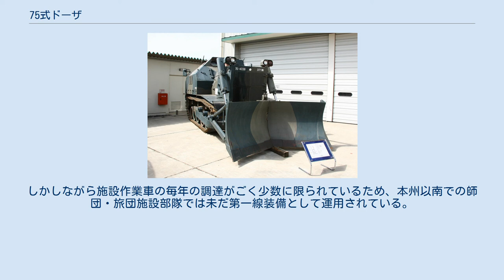75式ドーザ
75式ドーザ（ななごうしきドーザ）は、陸上自衛隊の施設科が使用している装甲付のブルドーザーである。
製造は小松製作所、愛称はビッグブルの他に、部隊内では「装甲ドーザ」や、単に「ドーザ」とも呼ばれる。
 戦闘下での土木作業が可能な、装甲を有する中型ドーザ程度のブルドーザーとして技術研究本部と小松製作所で共同開発された。
1969年から開発が始まり、1975年に制式採用されている。
約100両が生産された。
 2つの運転台を有し、作業時はドーザーブレード側の運転台で、走行時には反対側の運転台で操縦する。
これはドーザ―ブレード側を正面として高速走行した場合、十分な視界が得られなかったための策である。
ドーザーブレード側の運転台は回転式で、作業時、移動時にあわせて方向を変えることができる。
ライトと方向指示器は車体の前後に取り付けられている。
 ドーザーブレードは中央から2つに分割されており、作業に応じて外反、内傾させることが可能である。
輸送時にはドーザーブレードの幅を縮めて行なう。
エンジンはドーザーブレード側に搭載されている。
装甲は小銃弾および砲弾片から防護できる程度のもので、操縦席の窓にはシャッターを下ろすことが可能である。
 サスペンションはトーションバー式で、最小回転半径は約6.5m、登坂能力は最大約60％、渡渉能力を約1mまで有している。
 側面 主に建設工兵である施設団に配備されていたが、施設作業車の配備が進んだため方面施設部隊への配置転換が進んでいる。
しかしながら施設作業車の毎年の調達がごく少数に限られているため、本州以南での師団・旅団施設部隊では未だ第一線装備として運用されている。
 装甲を有する建設車両ということもあり、普賢岳火山災害やカンボジアPKOでも使用された。